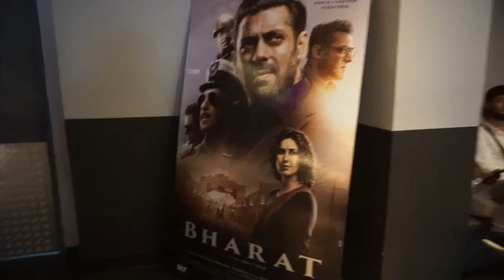Eid special vlog 2k19 💕||অনেক বছর পর পরিবারের সাথে ঈদ পালন☺️||Jannath shaume Bangladeshi vlogger ❤️